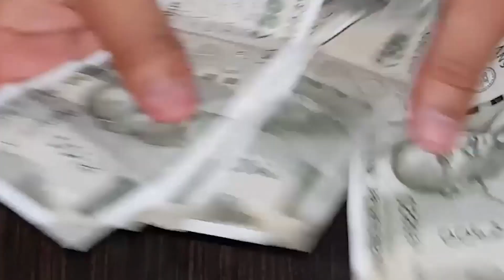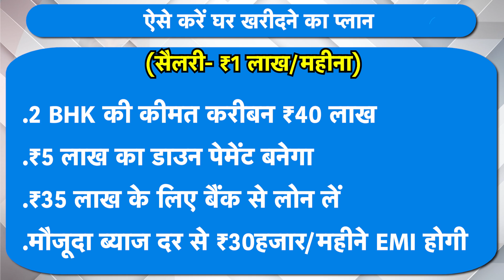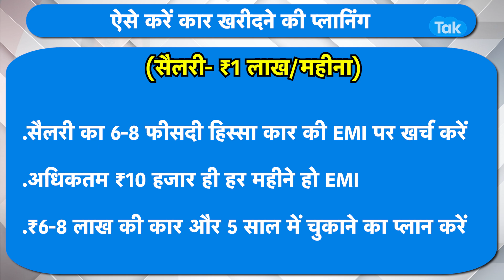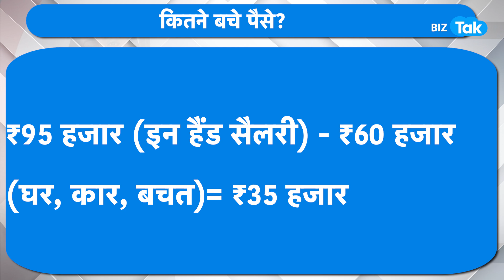Buy House and Car from your salary, Financial Planning का अचूक मंत्र! | BIZ Tak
BizTak Premium ज्वाइन करने के लिए क्लिक करें .